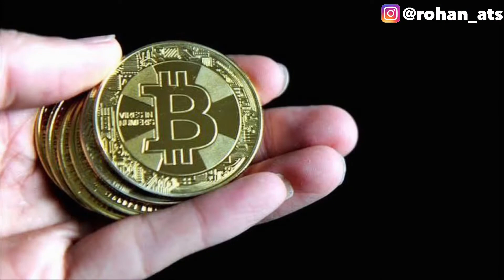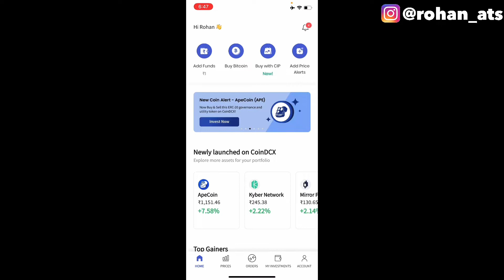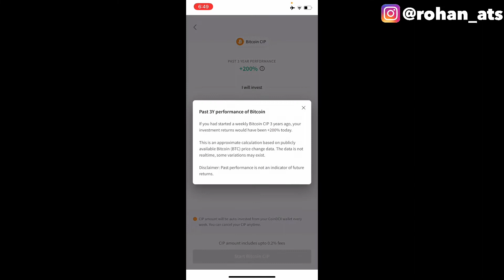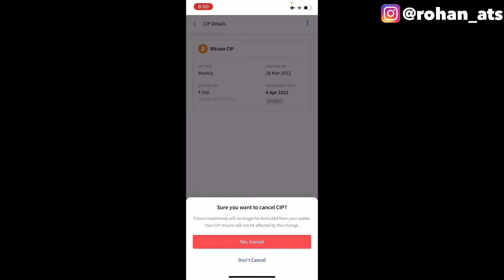How To Start Bitcoin CIP in CoinDCX | Bitcoin CIP Kaise Start Kare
In this video I am going to tell you about that how you can start your CIP in crypto with CoinDcx.

My Gears